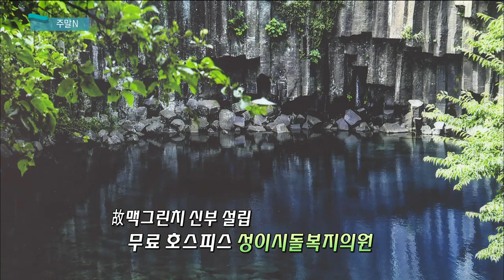[주말N] 이가희 작가, 김동광 작가, 이중섭 미술관, 영화 조조 래빗 (생방송 제주가 좋다)